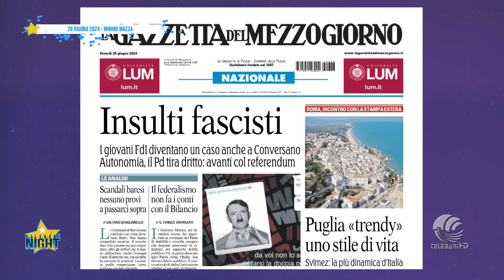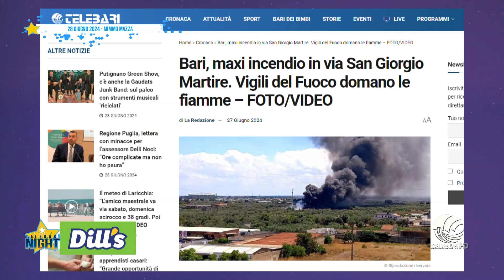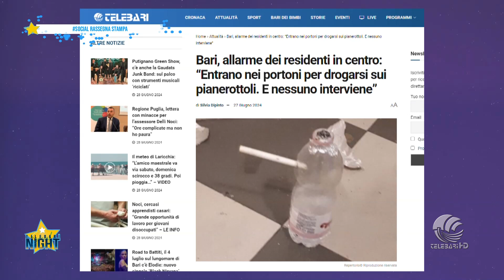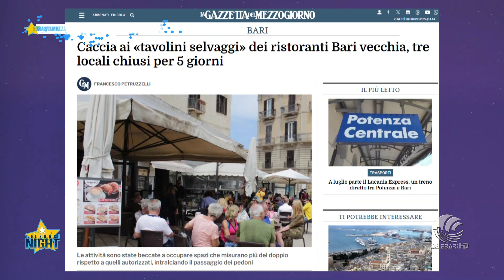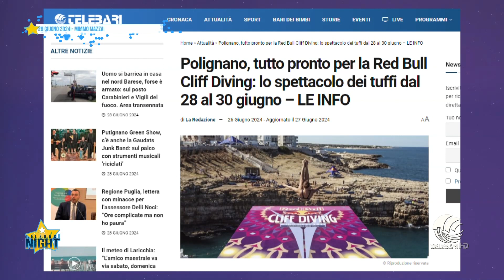28 06 24 telebari social night parte 1